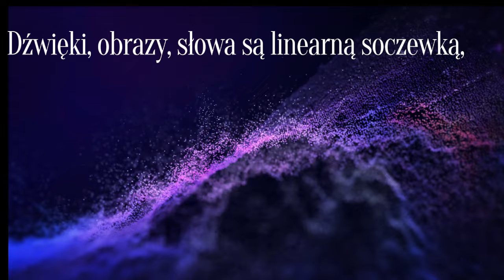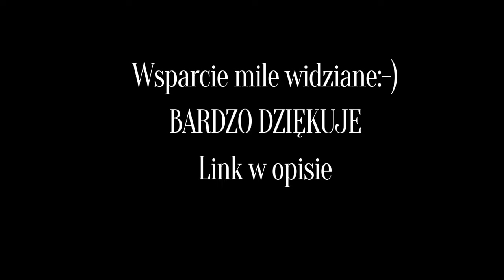Życie ludzkie w wirtualnym teatrze zapętlenia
Jeśli podoba Ci się moja twórczość muzyczna to zachęcam Cię gorąco do  zakupu utworów:

Jeśli masz chęć obdarować mnie bez platform pośredniczących to podaję nr konta:
Nelly Radwanowska(PKO BP): 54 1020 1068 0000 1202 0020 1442

BARDZO DZIĘKUJĘ za każdą formę WSPARCIA:-)
To wiele dla mnie znaczy i zachęca do kontynuacji mojej pracy.

Original track HEGU composed and produced by ‪@Shenaya_musician
Music composed/arranged by Shenaya